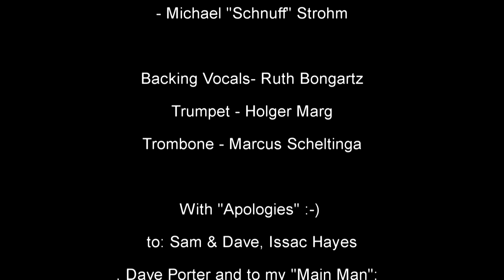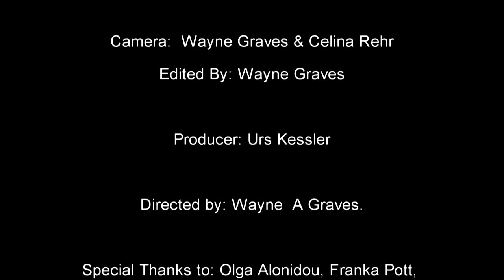Tyree Glenn Jr.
I´M AN (OLD) SOUL MAN - license by: Warner Music
Authors: Issac Hayes & Dave Porter

Tyree Glenn jr. - Lead Vocals,
Tenor Sax, Michael "Schnuff" Strohm - Bass, Guitar, Keyboards, Drums Programming, Backing Vocals, Arrangement and Music Production

Ruth Bongartz - Backing Vocals, Holger Marg - Trumpet, Marcus Scheltinga - Trombone

Directed & Edited by: Wayne A Graves